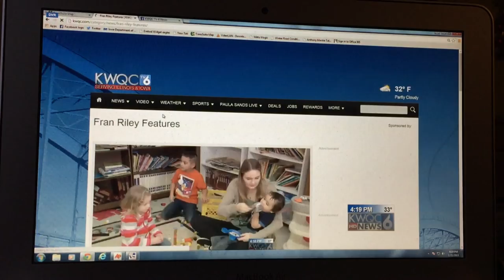Me, Jason Halkias, on the KWQC TV-6 News at 4 (8/6/2012 and 1/21/2015)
Hi. I'm Jason Halkias, a gifted Special Olympics Iowa athlete from Davenport. I've been a Special Olympics Iowa athlete since 1995, and twice, in 2012 and 2015, my favorite news station in the Quad Cities, KWQC, has recognized my accomplishments. Both news appearances appear here.